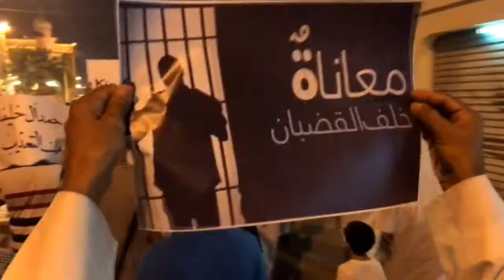باليوم السادس من الإضراب .. مسيرة غاضبة في أبوصيبع انتصاراً للأسرى المضربين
ثورة البحرين – (المركز الإعلامي): شارك العشرات من أهالي بلدة أبوصيبع، غرب المنامة، مساء اليوم الجمعة (15 سبتمبر/أيلول 2017) في مسيرة حاشدة تضامناُ مع الأسرى المضربين عن الطعام في سجن جو المركزي.

وجابت المسيرة التي شارك فيها أهالي الأسرى، ومواطنون، وشخصيات وطنية وآباء الشهداء، أحياء قرية أبوصيبع، ورفع المشاركون شعارات دعم الأسرى وهتفوا بعبارات التأييد لهم.

ويواصل المئات من الأسرى في سجن جو المركزي إضرابهم المفتوح عن الطعام لليوم السادس على التوالي.